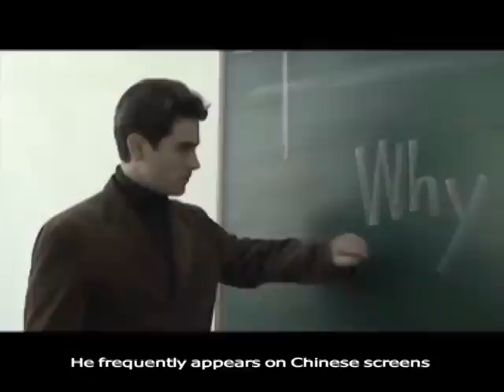American actor pursues dream of stardom in China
Jonathan Kos-Read, a Los Angeles-born American is an actor in China. The 39-year-old has been living here for 15 years. Having studied acting at NYU, Jonathan would have loved to pursue an acting career, and coming to China seemed a u-turn. But when asked why he came here in the first place, he said it was for the romantic adventure, however,he has found fame and fulfillment in this far-away country.